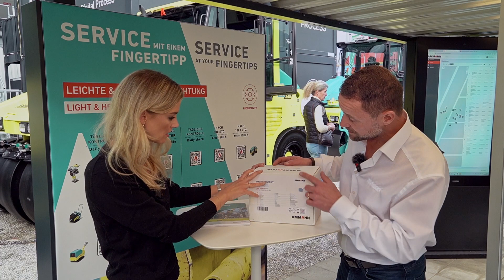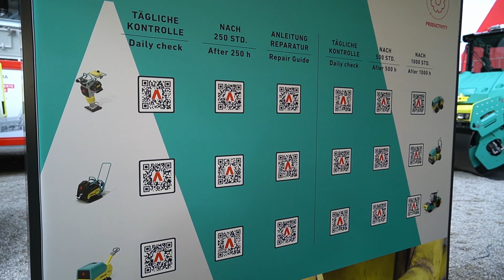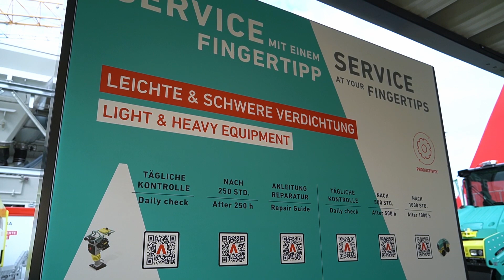Yes, maintenance matters